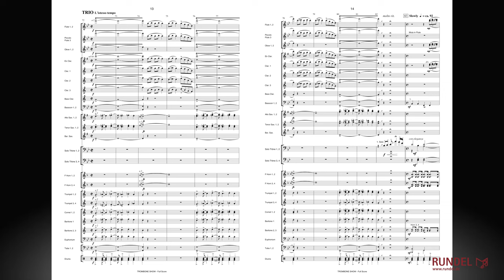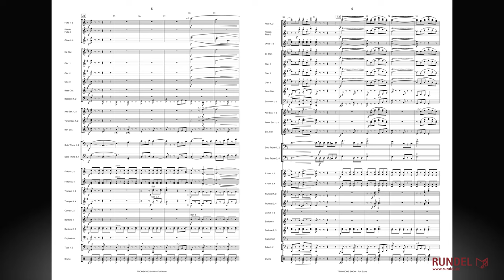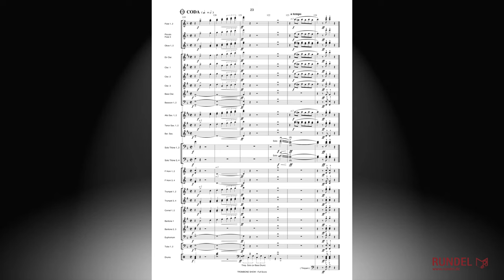Trombone Show (Solo for 4 Trombones) | Jaroslav Zeman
"Trombone Show" von Jaroslav Zeman ist ein mitreißendes Solo für 4 Posaunen und Blasorchester, das geschickt verschiedene musikalische Stilrichtungen vereint. Die etwa dreiminütige Komposition beginnt mit einem schwungvollen 6/8-Marsch. Eine markante Trio-Einleitung führt dann zu einer wunderbaren Slow-Swing-Melodie, aus der sich schließlich ein leidenschaftlicher Mambo entwickelt. Die Rückkehr zum fröhlichen Marsch-Thema des Anfangs verleiht der "Posaunen-Show" schließlich ein brillantes Finale, das mit einer kleinen humoristischen Einlage am Schluss gekrönt wird.